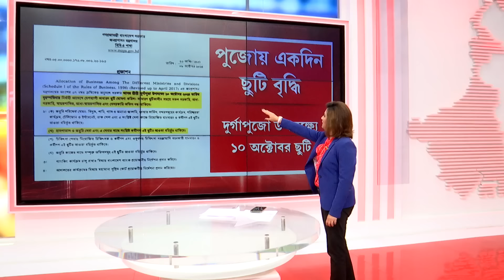Bangladesh News | বিশ্বজুড়ে প্রবল সমালোচনা। পিঠ বাঁচাতে মরিয়া মুহাম্মদ ইউনূস। ভয় পেয়েছেন ইউনূস!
Bangladesh News | বিশ্বজুড়ে প্রবল সমালোচনা। পিঠ বাঁচাতে মরিয়া মুহাম্মদ ইউনূস। ভাবমূর্তি মেরামত করতে উদ্যোগ। ভয় পেয়েছেন ইউনূস!

'বাংলার প্রাইম টাইম 9'

রিপাবলিক স্বাধীন।
রিপাবলিক নির্ভীক।
আপনিই রিপাবলিক।